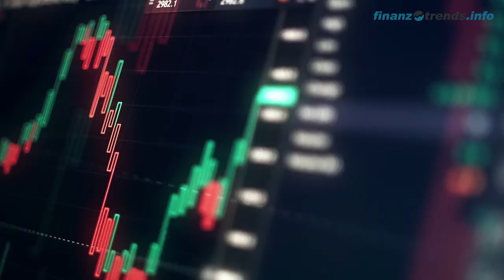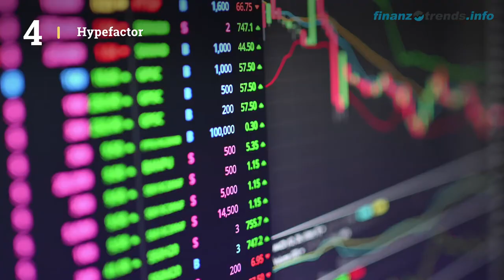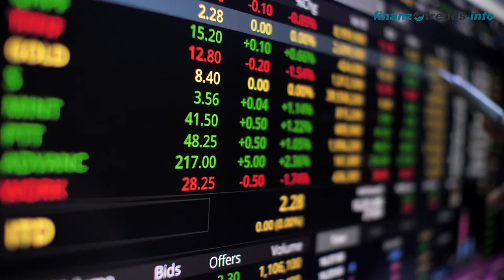Henkel AG Co KGaA Aktien Analyse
Finanztrends.info ist eines der größten unabhängigen Börsenportale Deutschlands. Bei uns erfahren Sie rund um die Uhr, was in der Welt der Aktien los ist. Täglich liefern wir Ihnen über 100 kostenfreie News, Aktienanalysen und Exklusiv-Interviews zu börsennotierten Unternehmen. Wir stützen uns dabei auf ein starkes Team erfahrener Finanz-Redakteure.

Unsere TV-Redaktion berichtet regelmäßig live von den bedeutendsten deutschen Finanzmarktplätzen und liefert Neuigkeiten von Messen und Tagungen wie dem Eigenkapitalforum, der Invest und den Börsentagen.

Wir stellen Finanzinformationen bereit, die den Ansprüchen von Profis genügen, aber auch für private Investoren verständlich dargestellt sind – unabhängig, gewissenhaft und hochaktuell.